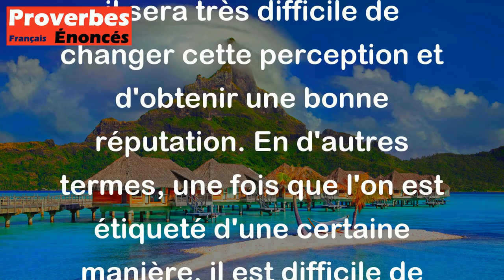Proverbe Malien - Si tu es né avec une réputation de voleur, tu n'auras jamais bonne renommée.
Ce proverbe malien signifie que si dès le départ, on est considéré comme quelqu'un de malhonnête ou de peu fiable, il sera très difficile de changer cette perception et d'obtenir une bonne réputation. En d'autres termes, une fois que l'on est étiqueté d'une certaine manière, il est difficile de se défaire de cette image négative aux yeux des autres.